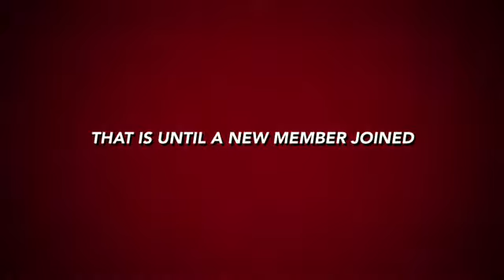Super Family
By Sofia Padilla